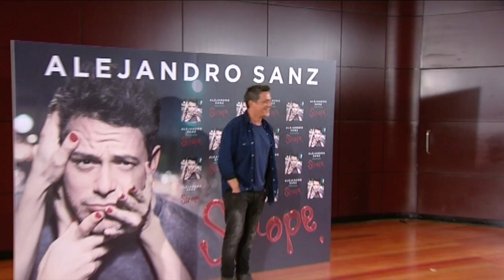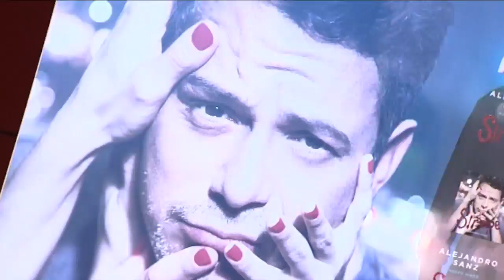Alejandro Sanz presenta 'Sirope' | Qué me dices